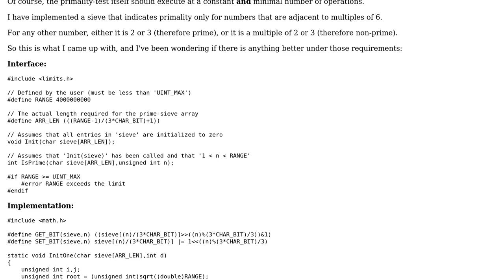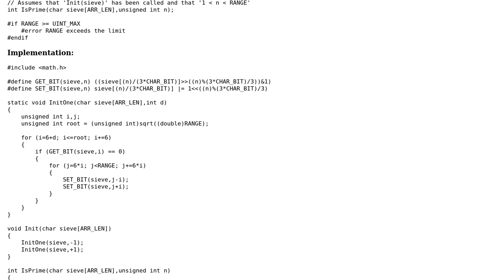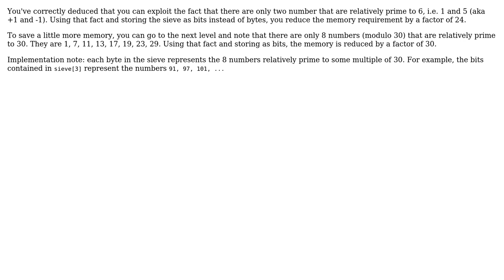Prime-sieve optimized for memory (2 Solutions!!)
Prime-sieve optimized for memory

With thanks & praise to God, and with thanks to the many people who have made this project possible! | Content (except music & images) licensed under CC BY-SA | Music | Images & others | With thanks to user user3386109 user technosaurus user barak manos and the Stack Exchange Network Trademarks are property of their respective owners. You are responsible for your own actions.